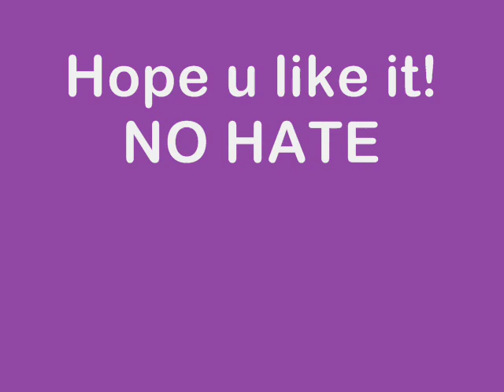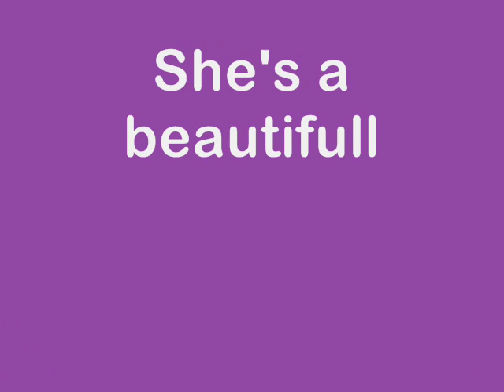Paris Jackson Photos 2013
Is a video with photos of Paris Jackson..HOPE U LIKE IT!